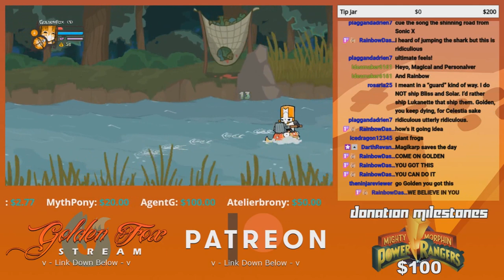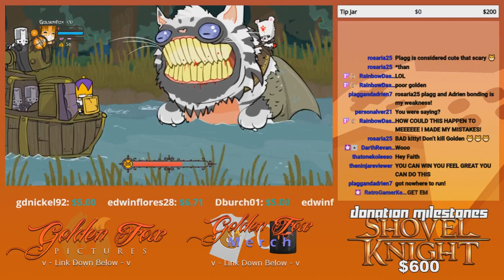Rocket Bambi comin' through!! - GoldenFox Plays Castle Crashers Pt. 2